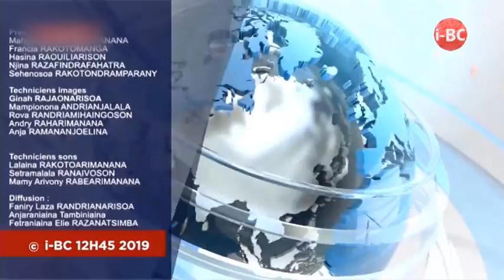I BC 12H45 DU 29 JANVIER 2019